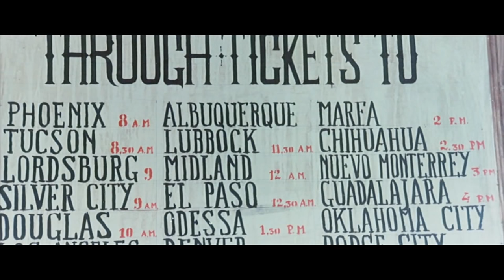Az ördög jobb és bal keze 2 [Teljes film] [HD]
színes, magyarul beszélő, olasz akció-vígjáték, 117 perc, 1971

rendezo:    Enzo Barboni
forgatókönyvíró:   Enzo Barboni
operator:   Aldo Giordani
jelmeztervezo:  Luciano Sagoni
zene:    Guido De Angelis
     Maurizio De Angelis
producer:   Italo Zingarelli
látványtervezo:  Enzo Bulgarelli
vágó:    Antonio Siciliano

szereplo(k):
Bambino   Bud Spencer
Trinity    Terence Hill
Parker    Emilio Delle Piane
Seriff    Enzo Tarascio
Szerzetes   Pupo De Luca
Anya    Jessica Dublin
Trinity barátnoje  Yanti Somer